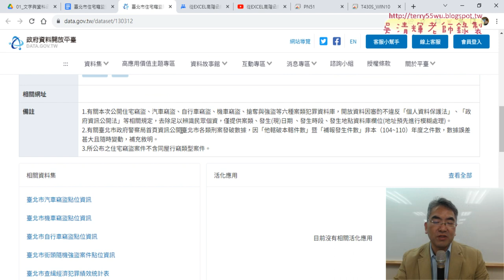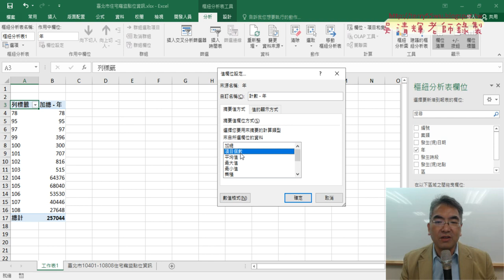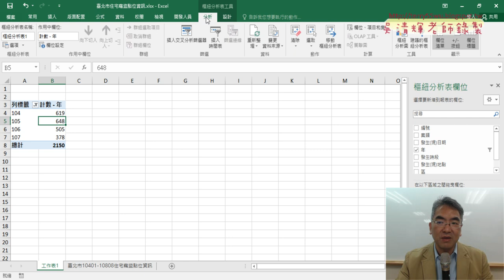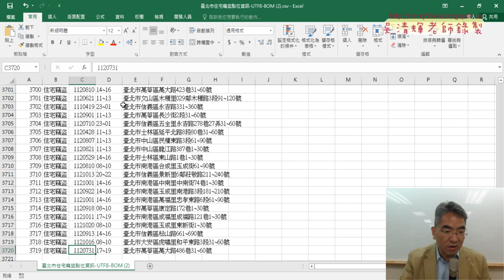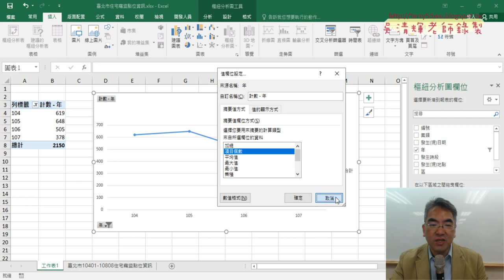07 增加年欄位與樞紐分析並繪製折線圖